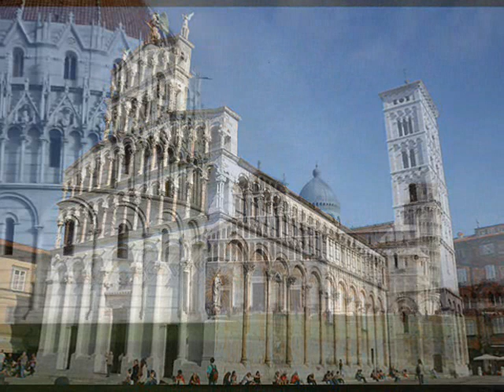Marcel Dupré, Organ - Toccata pour l'Élévation (Frescobaldi) 1935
Marcel Dupré (Organ) - Toccata pour l'Élévation (Girolamo Frescobaldi) L'Orgue Italien au 17e siècle (The 17th Century Italian Organ Music) Parlophone, Anthologie Sonore No 4, Direction Musicologique: Curt Sachs,  Paris 1935

NOTE: This rare cecording is part of the famous recording series “L’Anthologie Sonore” of the French Parlophone Records, which was started in Paris in 1934 (lasting until 1950s) by the German musicologist Curt Sachs, shortly after he left Germany due to the Nazi Party victory in the general voting of the 5th March 1933. Soon he met, in Paris, Mr Bernard Steele from the publishing House "Denoël et Steele”, who had already been involved into the editorial series with the German recording company Parlophone, under the title "2,000 years of music", a widely acclaimed series of recordings with explanatory notes accompanying each recording. Steele suggested Curt sachs continue that projest on a much wider ground, inmcluding a worldwide distribution of the records. Until 1937, when Curt Sachs emigrated to New York, where he started working at the New York University in the prestigious appointment of Music Master, L’Anthologie Sonore released 70 recordings at an average rate of 2 per month, a remarkable achievement for those times. The anthology was based upon three guidelines:
•  Ten centuries of music: a living history from the Middle Ages (IXth century) until the end of XVIIIth century
•  Absolute musical authenticity: music performances with instruments that are "authentic"
•  Musical quality: from each composer to be recorded, only characteristic works were selected, reflecting the style or the era in which he lived.

After Curt Sachs left France, the series was taken over in 1937 by François Agostini, who had earlier been Curt Sachs’ associate in the Anthology. Agostini followed the same tracks as his predecessor, even in the dark days of WW II. At the end of his appointment (1948), another 70 recordings were released, until number 148. Then in 1949, Felix Raugel – a prominent fugure in French musical society - took over artistic since number 149. Under Raugel's artistic direction, the Anthologie Sonore moved to the new medium of those days, the 33rpm LP, yet  popularity of the series have slowly faded through the 50's, to cease in the end of the decade.
Marcel Dupré (1886 – 1971) – called the “Paganini of the organ” - was born in Rouen (Normandy, France) into a musical family. He was a child prodigy. His father Albert Dupré was organist in Rouen and a friend of Aristide Cavaillé-Coll, who built an organ in the family house when Marcel was 14 years old. He entered the Paris Conservatoire in 1904, where he studied piano, organ & fugue and composition. In 1914, Dupré won the Grand Prix de Rome for his cantata, Psyché. In 1926, he was appointed professor of organ performance and improvisation at the Paris Conservatoire, a position he held until 1954. Dupré became famous for performing more than 2000 organ recitals throughout Australia, the US and Europe, which included a recital series of 10 concerts of the complete works of Johann Sebastian Bach in 1920 (Paris Conservatoire) and 1921 (Palais du Trocadéro), both performed entirely from memory. The sponsorship of an American transcontinental tour by the John Wanamaker Department Store interests rocketed his name into international prominence. Dupré's "Symphonie-Passion" began as an improvisation on Philadelphia's Wanamaker Organ. In 1924, he was elected as an honorary member of Phi Mu Alpha Sinfonia Fraternity, by the Fraternity's Alpha Chapter at the New England Conservatory in Boston. In 1934, Dupré became a titular organist at St. Sulpice in Paris, a post he held until his death in 1971.
As a composer, he produced a wide-ranging oeuvre of 65 opus numbers, and also taught two generations of well-known organists, including Olivier Messiaen. His most often heard and recorded compositions are Symphonie-Passion, the Chemin de la Croix, the Preludes and Fugues, the Esquisses and Évocation,  the Cortège et Litanie and Three Preludes and Fugues, Op. 7 (1914) with the First and Third Preludes (in particular the G minor with its phenomenally fast tempo/figurations and pedal chords.  Dupré was the only organist able to play them until several years later.
As well as composing prolifically, Dupré prepared study editions of the organ works of Bach, Handel, Mozart, Liszt, Mendelssohn, Schumann, César Franck, and Alexander Glazunov. He also wrote a method for organ , organ improvisation and books on harmonic analysis, counterpoint, fugue and accompaniment of Gregorian chant, essays on organ building, acoustics, and philosophy of music.